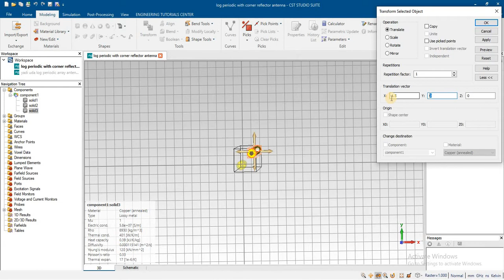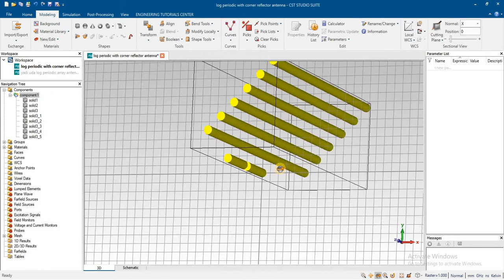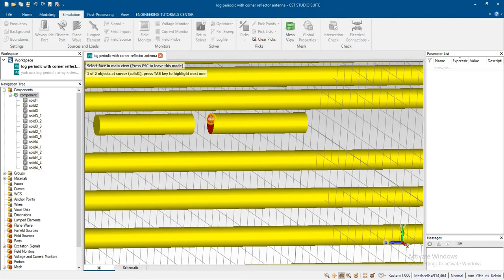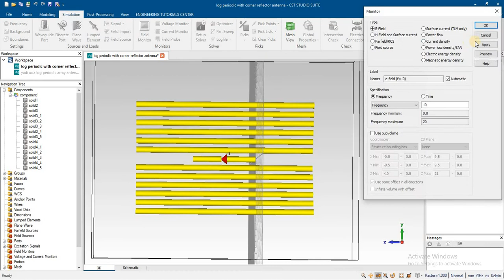log periodic with corner reflector array antenna in cst hfss ads ie3d feko awr